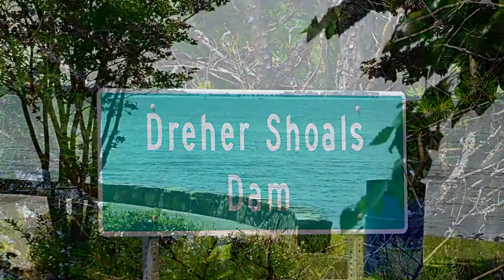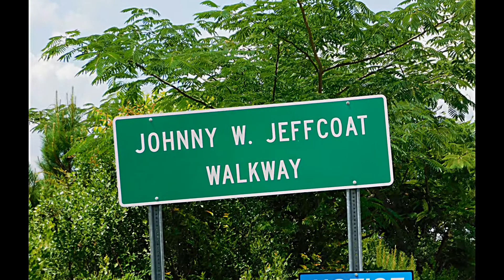Visiting Lake Murray in South Carolina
A Visit To Lake Murray in SC